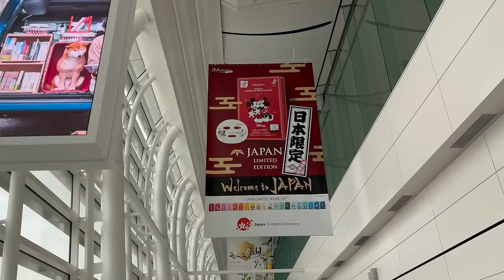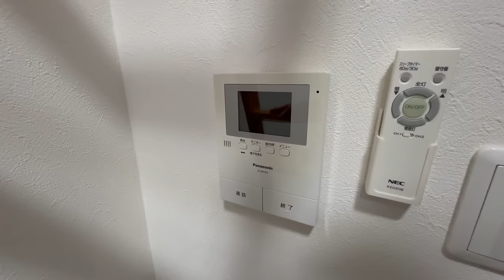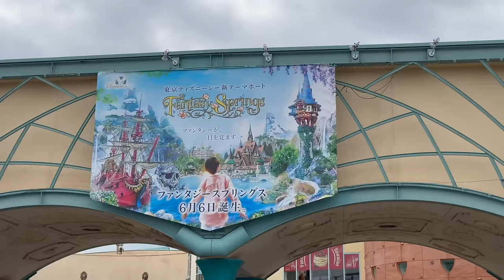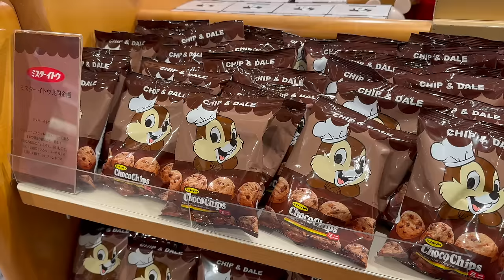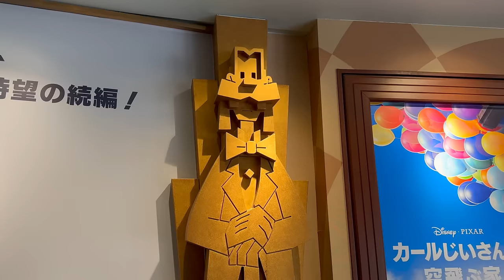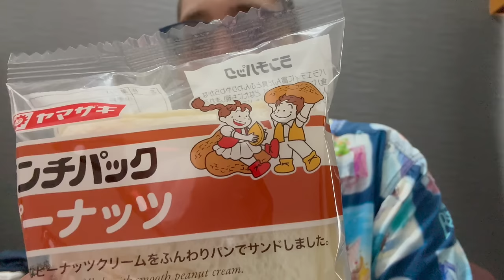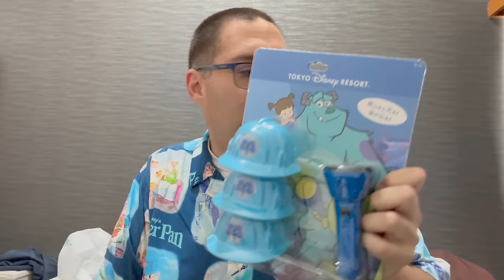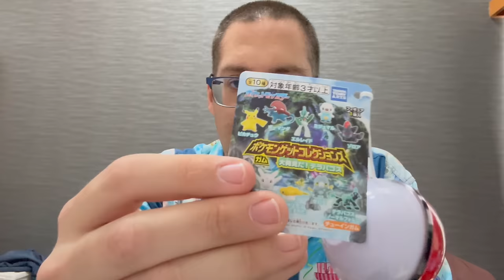TOM’S TOKYO VLOGS #1: Arrival, Apartment, & First Taste of Disneyland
Tom's first vlog from his extended visit to Tokyo.

CHAPTERS
00:00 - The Journey Begins
01:30 - The Apartment
07:25 - Settling In
17:30 - Venturing Out
19:20 - Disney Resort Line
22:20 - Disney Store
25:10 - Bon Voyage
27:10 - Back at Home
35:50 - Merch